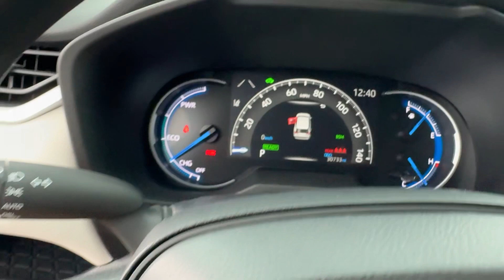2023 Toyota RAV4_Hybrid Longwood, Orlando, Lake Mary, Sanford, Daytona Beach, FL RJ060416A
01g3 Used 2023 Toyota RAV4_Hybrid XLE available in Longwood, Florida at Parks Toyota. Servicing the Orlando, Lake Mary, Sanford, Daytona Beach, FL area.

Parks Toyota
1701 South Woodland Boulevard

Solid and stately this 2023 Toyota RAV4 Hybrid practically sings Puccini. With a Gas/Electric I-4 2.5 L/152 engine powering this eCVT transmission this ride is an intoxicating mix of precision and allure. It is well equipped with the following options: Wi-Fi Connect with up to 2GB within 3-month trial Mobile Hotspot Internet Access Wheels: 17 x 7.0J Silver Aluminum Alloy Variable intermittent wipers Urethane Gear Shifter Material Trip computer Transmission: ECVT (Continuously Variable) Transmission w/Driver Selectable Mode Sequential Shift Control and Oil Cooler Towing Equipment -inc: Trailer Sway Control Tires: 225/65R17 AS and Tailgate/Rear Door Lock Included w/Power Door Locks . Visit Deland Toyota at 1701 S Woodland Blvd Deland FL 32720 today.